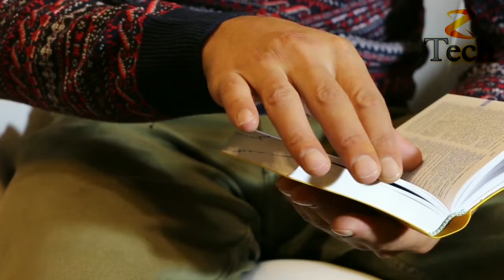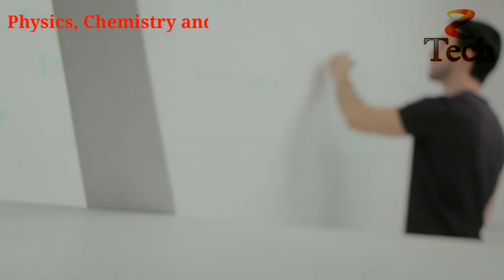Government Medical College Me Admission Kaise Le | सरकारी मेडिकल कॉलेज में एडमिशन कैसे लें - {hindi}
• Government Medical College Me Admission Kaise Hota Hai
• Government Medical College Me Admission Kaise Le
• Sarkari Medical College Me Admission Kaise Le
• Medical College Me Admission Kaise Le
• Medical College Me Admission Kaise Hota Hai

Hello Friend's

In this video I explained that how you can admit in a government medical college ( सरकारी मेडिकल कॉलेज में एडमिशन कैसे लें )

ALSO CHECK THIS VIDEO'S :-

Quarry Solved In This Video :-

• Doctor banne ke liye kya kare
• Doctor kaise bante hai
• Neet kya hota hai
• Neet ke baad kya kare
• Neet ke bad government college me kaise jaye
• Neet ka syllabus kya hai
• Neet ke bad kya kare
• Medical College Me Kaise Jaye

Some Hashtags :-